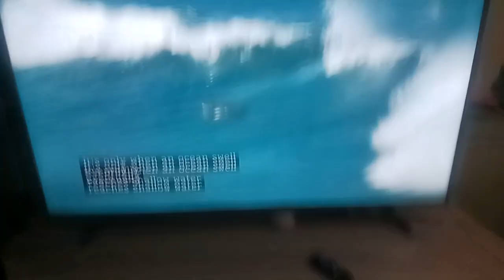Blue Planet! Part 4!